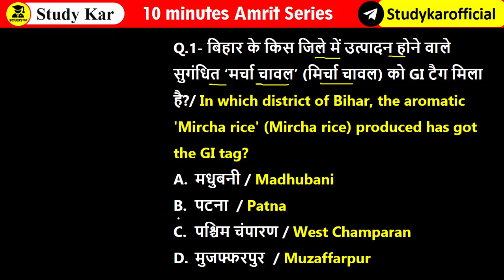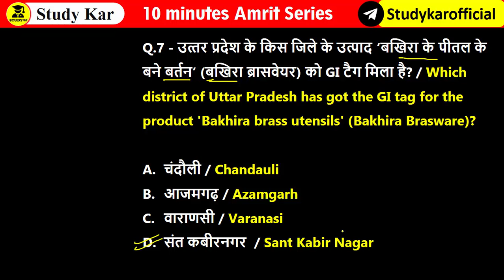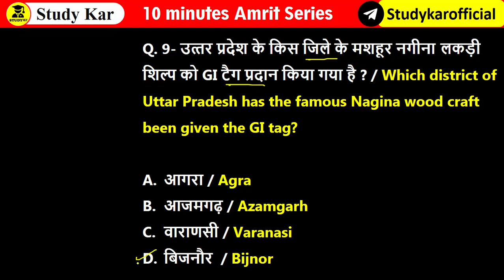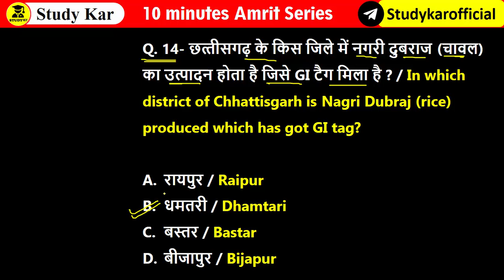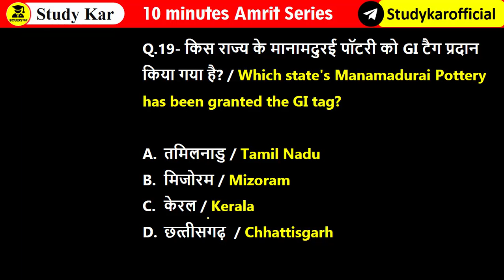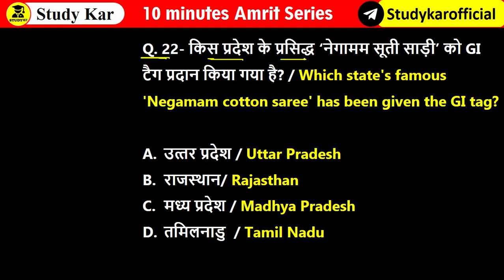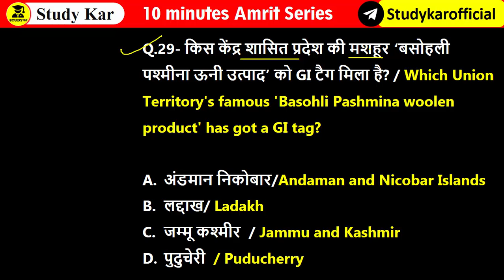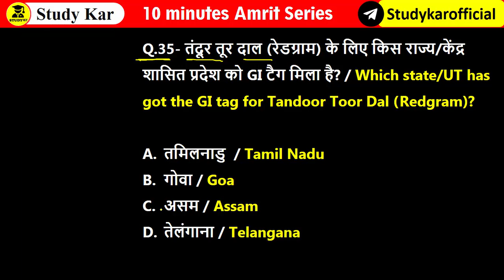GI tags 2023 | 2023 ke GI Tags in hindi | 2023 में प्रदान किए गए GI टैग | 10 MINUTES Amrit Series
GI tags 2023 | 2023 ke GI Tags in hindi | 2023 में प्रदान किए गए  GI टैग | 10 MINUTES Amrit Series | Top GI Tag 2023 | GI Tag Mcqs in hindi | Studykar Current Affairs | Current Affairs by Raja Gupta Sir | Current Affairs by Prabhakar Sir

gi tags,
latest gi tags of india 2023,
what is gi tags,
sabhi rajyo ke gi tag,
latest gi tags of india in hindi,
short trick to remember gi tags,
recent gi tags,
gi tags with memory tricks,
geographical indication tags,
gi tag ke bare m,
tags,gi tag kya hota hai,
memory tricks,
gi tag,gi tags trick,
all gi tags products,
gi tags in hindi 2023 trick,
gi tag details,gi tag all list,
gi tags in india,new gi tags 2023,
gi tags in hindi